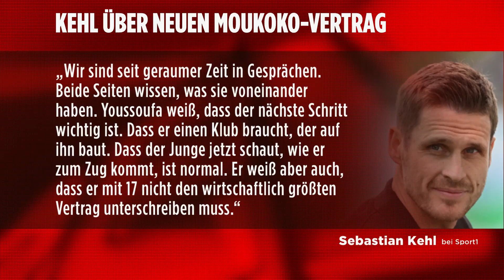BVB mit Derbysieg: Dortmund feiert Moukoko | Reif ist Live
Borussia Dortmund gewinnt das Ruhrpottderby gegen Schalke 04. Und ausgerechnet Youngster Youssoufa Moukoko erzielt das entscheidende Tor zum Sieg. Damit steht der BVB in der Tabelle jetzt drei Punkte vor dem FC Bayern. Und Anfang Oktober steht das Duell der beiden Bundesliga-Giganten an. Trotzdem: Kapitän Marco Reus musste verletzt ausgewechselt werden, ein harter Schlag für den BVB.